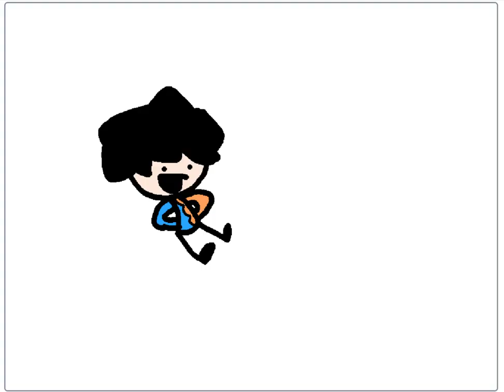kazotsky kick.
plz do not steal!